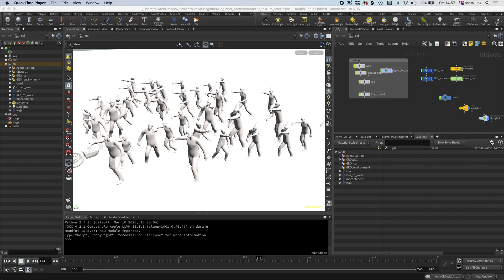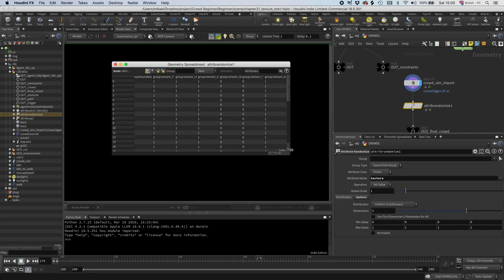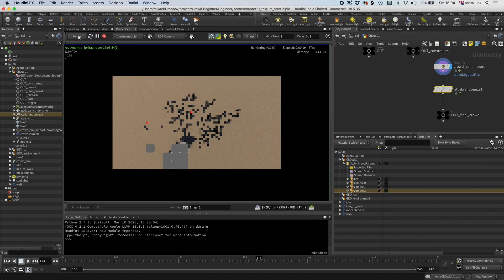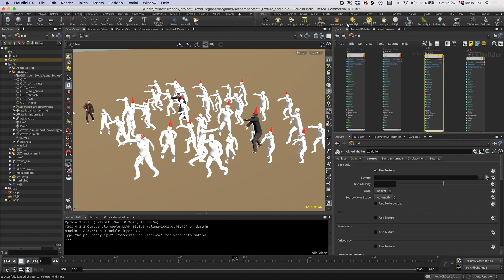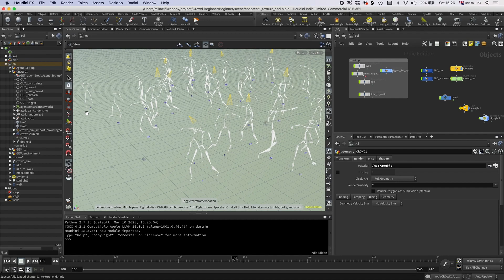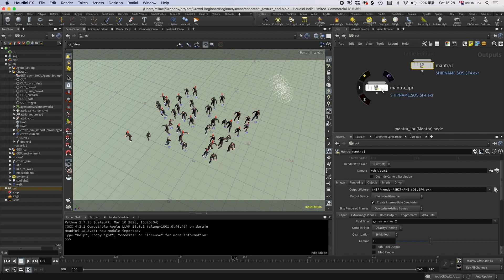Crowds Quick Intro | CH22.Randomize Those Textures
Mikael Pettersén - Head of Simulation at MPC Episodic - has prepared a quick introduction to crowds in Houdini. This series is broken down into short chapters, which provide critical foundation knowledge to help you understand and generate your crowds in Houdini 18.5. The last part will cover out how render out your agents with varied materials in Mantra using Material Style Sheets, as well as in Karma. There's going to be party zombies, ragdolls and a police cruiser!

Now we will do the actual texture randomization. You will see also how to debug and make sure that textures are truly randomized. attribrandomize in 3,2,1!